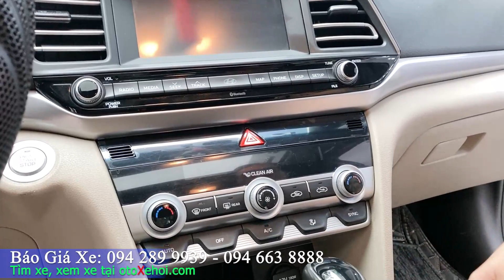Hyundai Elantra 2019 xe ô tô cũ máy 2.0L giá đang rẻ